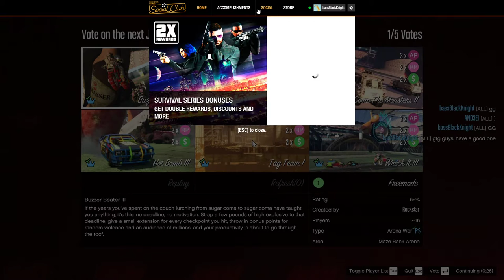Catching Up with Friends - Win On Sunday! Let's Play GTA5 Online - Arena Wars and Survival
In this one I joined Flotwig for some Arena Wars action, and then aMr_aRt and MichaelAdel24 for a survival.

I'm going to tell you right now, I was no help in that survival. I almost gassed us to death, and then had to leave because I was called away by parental responsibilities.

But I did shoot the crap out of that dumpster...

Most of the video is Arena wars, and that went more better. ;)

Game Play Date: July 31